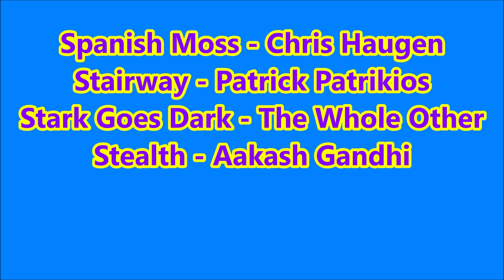Johanngeorgenstadt , die "Stadt des Schwibbogens"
Die Stadt entstand 1654 als Exulantensiedlung böhmischer Protestanten und hat eine lange Bergbautradition, die mit dem Abbau von Eisen und Zinn begann. Martin Heinrich Klaproth erhielt von hier Proben von Pechblende, in denen er 1789 erstmals das Element Uran isolieren konnte.

Nach dem Zweiten Weltkrieg wurde zwischen 1946 und 1958 durch die Wismut AG ein intensiver und teilweise rücksichtsloser Bergbau betrieben, der das Stadtbild nachhaltig prägte. So zogen Bergschäden den angeordneten Abriss fast der gesamten Altstadt nach sich.

Am 23. Februarjul. / 5. März 1654greg. wurde in Annaburg von Kurfürst Johann Georg I. von Sachsen die Gründung von Johanngeorgenstadt durch aus der Bergstadt Platten und Umgebung vertriebene böhmische Exulanten am Fastenberg unmittelbar an der sächsischen Grenze im Amt Schwarzenberg genehmigt. Er bestimmte, dass die neue Stadt seinen Namen tragen sollte. Die Grundsteinlegung erfolgte am 1. Maijul. / 11. Mai 1654greg.. Nach dem Ablauf der 1656 gewährten zwei Freijahre überließ der Kurfürst von Sachsen der Stadt wegen der herrschenden Armut die staatlichen Akzise-, Schock- und Tranksteuern bis zum Beginn des 18. Jahrhunderts. Hiermit wurde Johanngeorgenstadt „freye Bergstadt“. 1662 wurde auf Initiative von Abraham Wenzel Löbel das Bergamt Johanngeorgenstadt eingerichtet. 1680 sind in der Stadt und deren Umgebung etwa 100 Erzgruben gezählt worden. Der Bergbau wurde von Zinn auch auf Silber ausgedehnt. Er erreichte 1716 seinen Höhepunkt und ging im Laufe des 18. Jahrhunderts zurück.

Im Jahr 1770 war Johanngeorgenstadt von einem Erdbeben betroffen, über das sogar in einer Zeitung in Augsburg berichtet wurde:

„Von Leipzig wird gemeldet, daß zu Bockau, Schneeberg, Johann Georgenstadt, Eybenstock und in der ganzen gebürgischen Gegend ein Erdbeben, jedoch sonder Schaden, verspüret worden.“

Die große Hungersnot im Erzgebirge 1771/72 forderte in der Stadt etwa 650 Todesopfer. Noch um 1800 war Johanngeorgenstadt durch den Brauch des Osterpeitschens bekannt, den die Exulanten 1654 aus Böhmen mit nach Sachsen gebracht hatten.

Bereits 1651 wurde im heutigen Stadtteil Wittigsthal ein Hammerwerk in Betrieb genommen und 1828 durch den dortigen Hammerherrn Carl Gotthilf Nestler (1789–1864) das erste funktionstüchtige Eisenblechwalzwerk Sachsens in der Haberlandmühle errichtet. Im 19. Jahrhundert begann unter anderem die Produktion von Bandspitze und ab 1860 von Lederhandschuhen. Am 19. August 1867 vernichtete ein verheerender Großbrand 287 der 355 Häuser des Stadtgebietes. Es kamen dabei sieben Erwachsene und fünf Kinder ums Leben.

Die erste Großsprungschanze Deutschlands entstand 1929 in der Nähe von Johanngeorgenstadt. Sie trug den Namen Hans-Heinz-Schanze. Im Zweiten Weltkrieg diente das 1901 von Oskar Puschmann als „Henriettenhof“ erbaute Hotel „Deutsches Haus“ gegenüber dem Bahnhof als Lazarett. Das Hotel des vormaligen Besitzers Arthur Krautmann gehörte damals bereits als Büro-Gebäude zu der Blechwarenfabrik „Wendler & Weiß“ des Fabrikanten Herman Wendler. Ferner befand sich in der Stadt ein Außenlager des KZ Flossenbürg, in dem 1.200 KZ-Häftlinge im Werk IV, ehemals Box Möbelfabrik Heinz, der Erla Maschinenwerk GmbH (Leipzig) Teile für Jagdflugzeuge herstellen mussten. Wöchentlich starben 20 bis 30 von ihnen an den Folgen der schlechten Lebensbedingungen. Das Außenlager wurde am 13. April 1945 geräumt

Im Jahr 1946 übernahm die AG Wismut (ab Dezember 1953 SDAG Wismut) die Johanngeorgenstädter Gruben von der Sachsenerz Bergwerks AG. Mit der Gründung des Objektes 01 begann der Uranabbau in der Lagerstätte in rasanter Geschwindigkeit. Neben den direkten Auswirkungen des Bergbaues auf den Ort gab es auch Probleme für die Wirtschaft im Ort. So belegte die AG Wismut einen Großteil der Werkhallen des Eisenwerkes Wittigsthal, sowie das Fabrikgebäude der Firma Wendler & Weiß.

Im Spätsommer 1948 wurde die Mühlbergsiedlung als Quartier für etwa 8000 Kumpel der Wismut-Bergwerke angelegt. Ein Teil der Baracken dafür stammte ursprünglich aus dem Kriegsgefangenenlager Stalag IV B, von 1945 bis 1948 sowjetisches Speziallager Mühlberg an der Elbe.

Da es in der näheren Umgebung von Johanngeorgenstadt keine Möglichkeit zur Unterbringung der Umsiedler gab, wurde der Beschluss zum Aufbau der Neustadt gefasst. Baustart für dieses Projekt war am 20. Februar 1952. Die ersten Wohnungen in der Neustadt konnten am 20. Juli 1953 bezogen werden. Mit der Fertigstellung der ersten Wohnblocks in der Neustadt wurde die Räumung der Altstadt beschleunigt. Geräumt werden sollten nunmehr 440 Häuser, da die Grenzen des zu räumenden Gebietes wieder geändert wurden. Bis zum Jahresende 1956 waren etwa 3480 Einwohner umgesiedelt worden. Durch Verkleinerung des Räumungsgebietes, aber auch wegen des Widerstandes betroffener Einwohner, wurden bis zum Abschluss der Aktion im Jahr 1957 nur 319 Häuser geräumt und ca. 4000 Einwohner umgesiedelt.

Quelle : Wikipedia